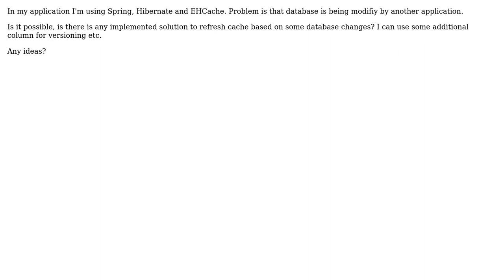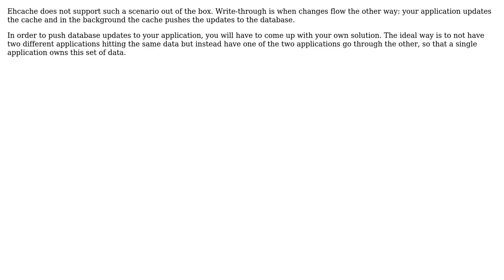Refresh cache triggered by changes in database is it possible? (2 Solutions!!)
Refresh cache triggered by changes in database is it possible?

With thanks & praise to God, and with thanks to the many people who have made this project possible! | Content (except music & images) licensed under CC BY-SA | Music | Images & others | With thanks to user user2004685 user Louis Jacomet user kingkong and the Stack Exchange Network Trademarks are property of their respective owners. You are responsible for your own actions.